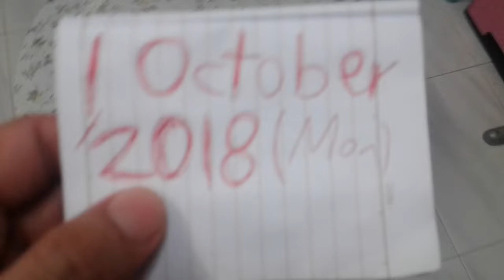WWE Cruiserweight Champion Kurt Tay(Kurtista/Kurtberg)1Oct2018(Mon)Breakfast(2)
WWE Cruiserweight Champion Kurt Tay Breakfast